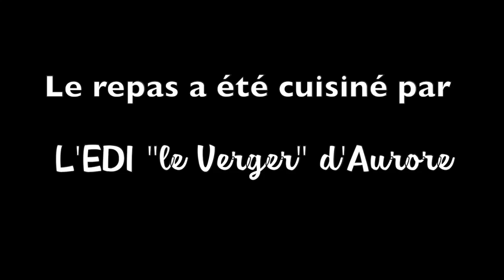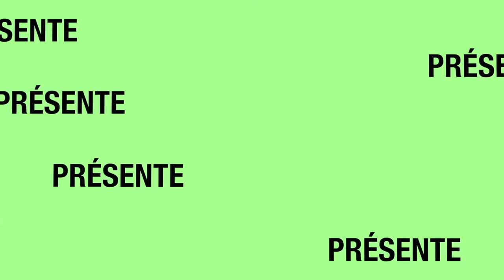MitryStory#5 - Capsule 2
Rencontre avec la Mission locale